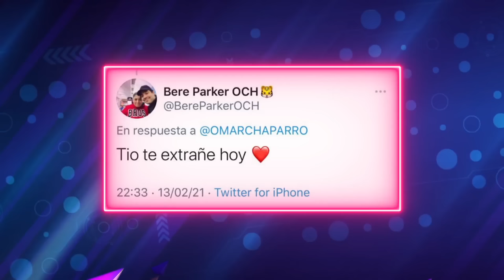El Burro Van Rankin nos cuenta de su Linaje [Episodio Completo] | Tu-Night con Omar Chaparro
El Burro Van Rankin nos cuenta de su Linaje junto a Voz de Mando [Episodio Completo] | Tu-Night con Omar Chaparro

Episodio Completo Temporada 2 Capítulo 22